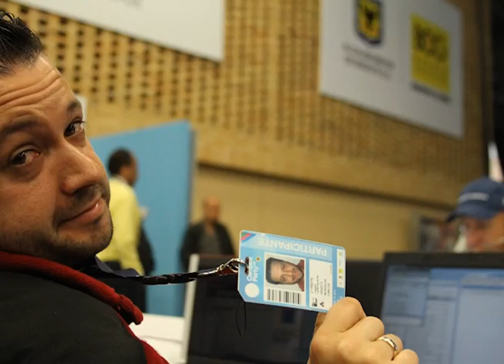Vídeo ensayo: Campuseros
Toda una mañana nos tomó hacer este video ensayo, donde quisimos retratar a la esencia del campus, los campuseros. Uno a uno nos concedieron una foto, quienes están detrás de esos avatares véalos no son robots!